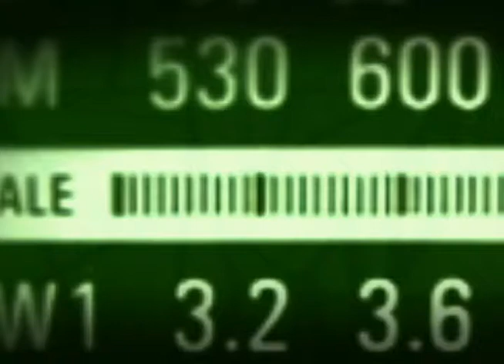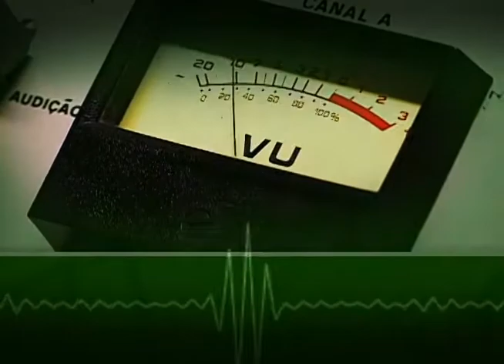Pescadores terão Plano Safra específico com investimento previsto de R$ 6 bilhões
EDIÇÃO WEB - 08.09.12: Marcelo Crivella foi o convidado da semana do programa Bom Dia, Ministro. Nesta edição especial para web, o ministro da Pesca e Aquicultura falou sobre o lançamento do Plano Safra para pescadores, garantias para programas sociais, carteira profissional, entre outros temas.